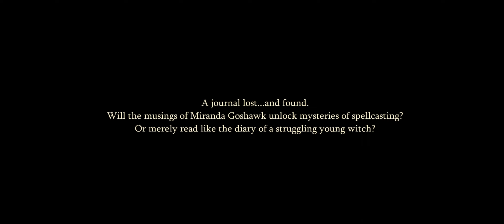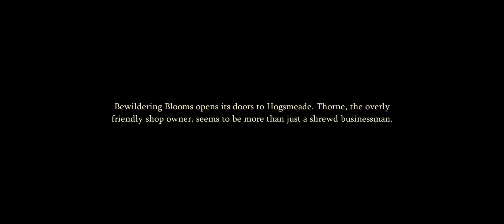[Harry Potter: Magic Awakened] Season 6: A Book of Tells Story Chp 2 It's Complicated x Side Stories